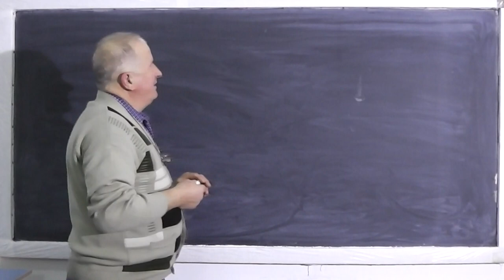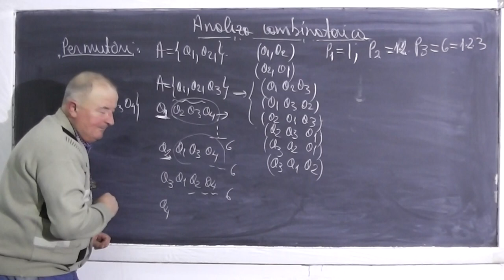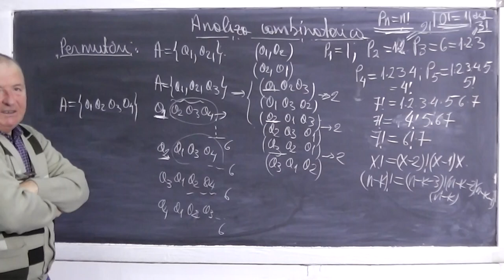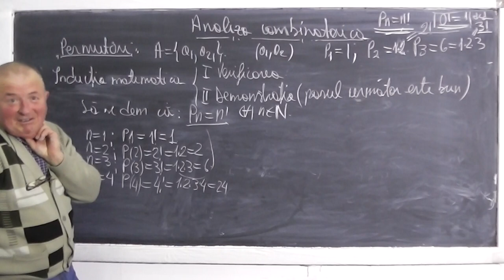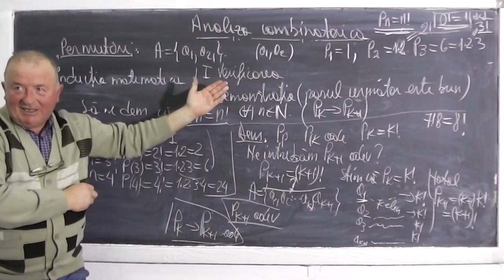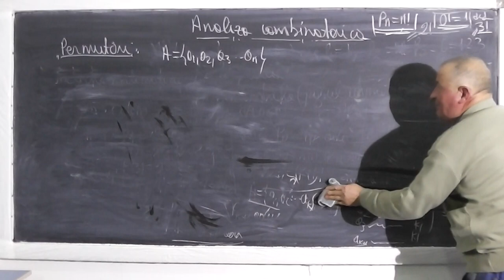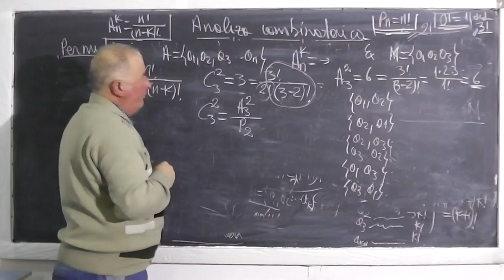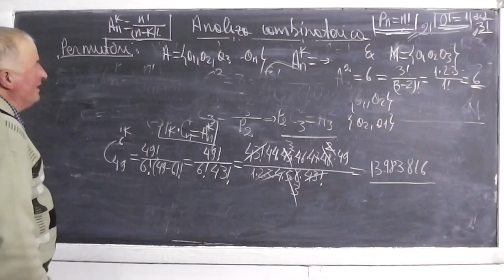1/3 Lectia 358 - Analiza combinatorica - Permutari Aranjamante Combinari - Teorie si Exercitii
- In aceasta lectie am 4 elevi din clasa a 10-a si impreuna vom discuta despre Analiza Combinatorica (Permutari Aranjamante Combinari) - notiuni teoretice si apoi in partile 2 si 3 vom face cateva aplicatii (exercitii) cu ele. Daca lectia va este utila, as aprecia un Share sau Like

- 1/3 Lectia 358 - Analiza combinatorica - Permutari Aranjamante Combinari - Teorie si Exercitii
- 2/3 Lectia 358 - Analiza combinatorica - Permutari Aranjamante Combinari - Teorie si Exercitii
- 3/3 Lectia 358 - Analiza combinatorica - Permutari Aranjamante Combinari - Teorie si Exercitii